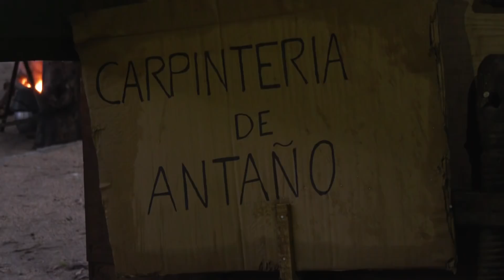Fiesta del Guiso Criollo 8° Edición - Flores/Uruguay (Cuatro Decadas Tv)